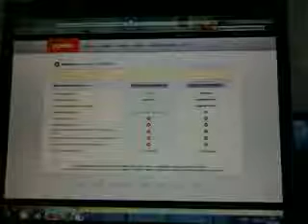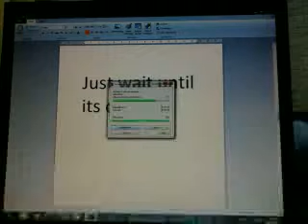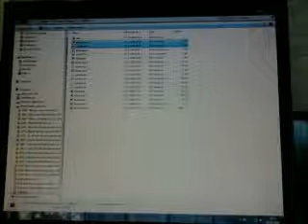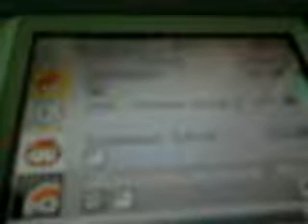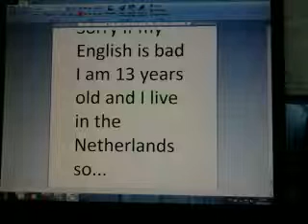pokemon black v4 english for ttds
pm me if you got a problem